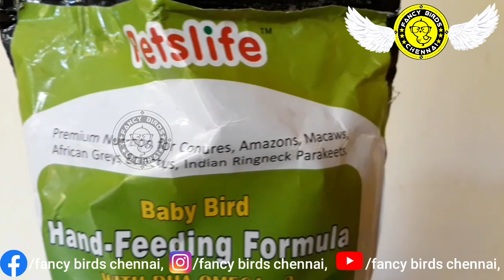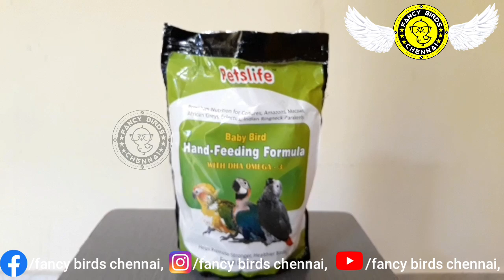Cockatiel Chick Hand Feeding Formula | தமிழில் | fancy birds chennai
Hi friends welcome to fancy birds chennai:

Cockatiel chick handfeedind formula in tamil video.

Type of birds we having :

1 : BUDGIES (LOVE BIRDS),
2 : COCKATEIL,
3 : AFRICAN LOVE BIRRDS,
3 : FANCY PIGEONS.

these birds are we breeding in this farm and very healthy condition we sale.

FOR MORE VIDEOS IN FANCY BIRDS CHENNAI links,

22,

39, My New Fish Tank Setup in tamil video -

41, 40 Pairs Budgies (love birds) Purchasing for My Friend in tamil video -

48, coockatiel birds leg rings in tamil video -